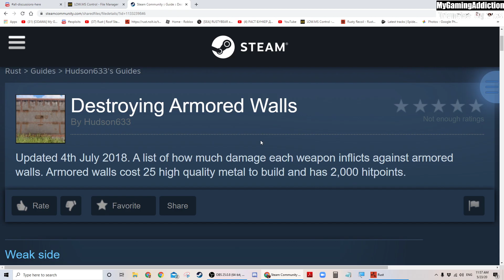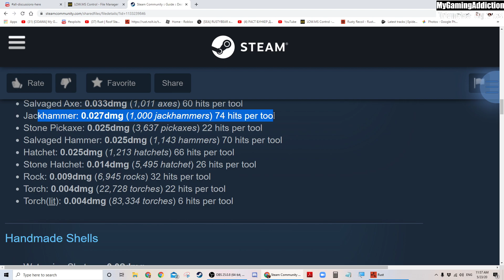Rust - 200 HQM Roof Bunker, 5 Large Boxes+TC+1 Small Box or BBQ Combo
You need 1000 Jackhammers (and a team of loyal friends) or 15 Rockets to pop this puppy!